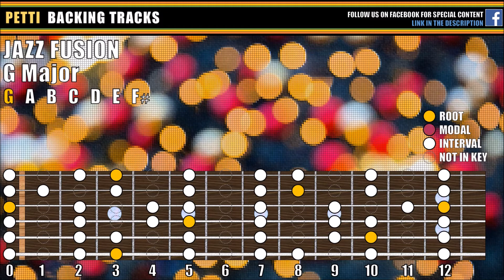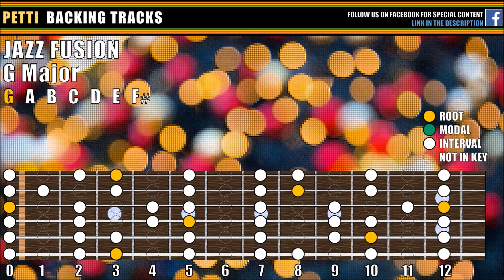Jazz Fusion Backing Track in G Major